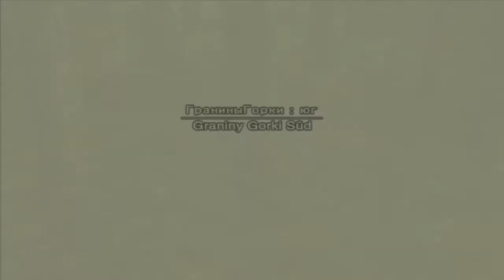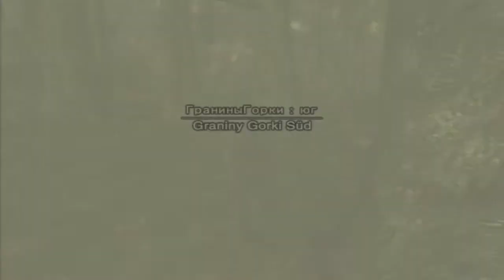Let's Play MGS3 Vol.5 - Fürchterliche gedulsspiele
Hardware
-›Intel Core i5-4200M 3,1 Ghz
-›NVIDIA Geforce 820M 2-4 Gb
-›8GB DDR3
-›1500 HDD
-›Razer Kraken Chroma 7.1 + Gebastelter Pop-Schutz  (Headset)

Konsolen
-›NES, SNES, N64, NGC, NWii, NWiiU, NGBA, N3DS, NNew3DS
-›Ps3, PSP
-›PC
-›Samsung Galaxy S6